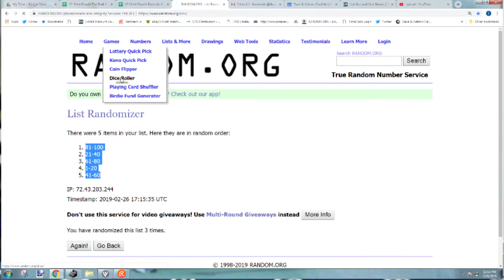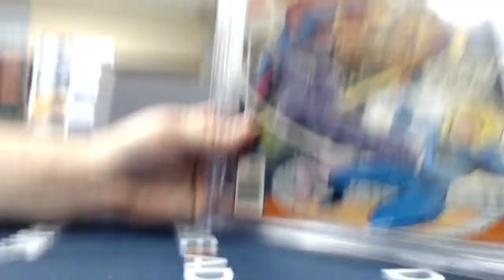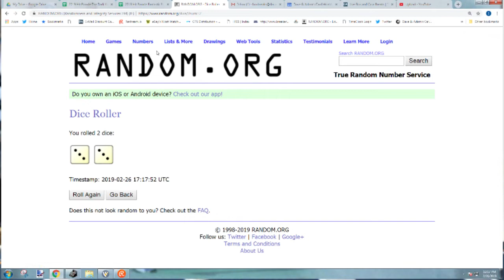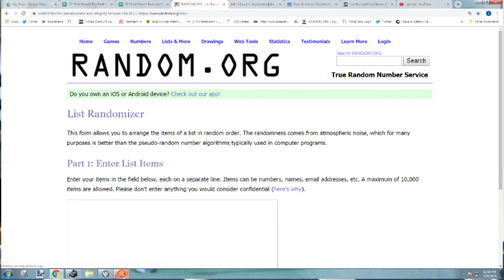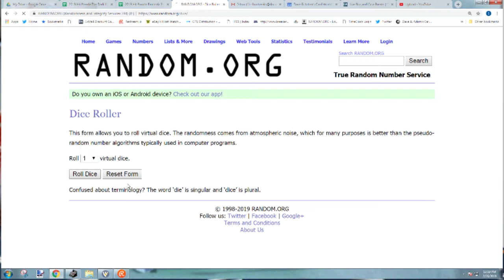Hit Parade Comic Breaks 2/26: Fantastic 4 #4 and Dark Knight #5